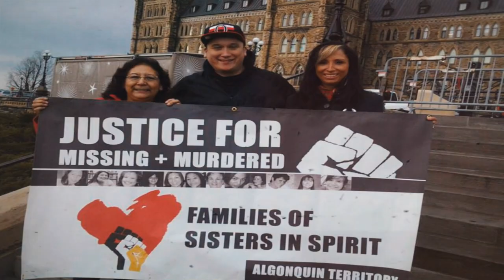Human Rights in Canada - Marie-Claude Landry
In today's video, we get to talk to the Chief Commissioner of the Canadian Human Rights Commission (CHRC), Marie-Claude Landry. She shares with us why human rights are so important - especially now during the covid-19 pandemic.

Here's the link to her recent public statements in relation to covid-19 and human rights:

(Picture used with permission of Marie-Claude Landry)

Please also note: The information contained in this podcast/video should not be misconstrued as legal, financial or medical advice, nor should it be relied on as such. This podcast represents fair political comment.

If you would like more information about these issues, you can check out my

Warrior Life Podcast, Warrior Kids Podcast and Warrior Life tees & hoodies for kids & adults available here: